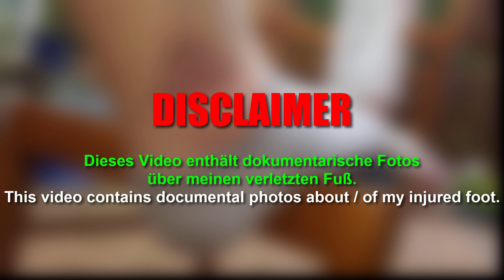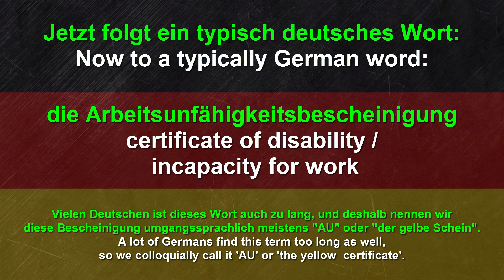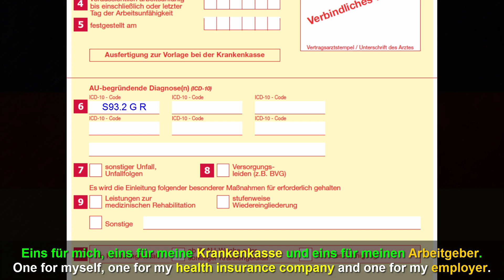GERMAN LISTENING PRACTICE! 🦶 My Painful Foot Injury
Enhance your German listening skills with this engaging narrative! In this video, I recount my personal experience of sustaining a painful foot injury after 26 years of being injury-free. This story offers a unique opportunity to immerse yourself in real-life German language usage, focusing on medical vocabulary and expressions related to injuries.

Throughout the video, you'll hear detailed descriptions of the incident, the symptoms I experienced, and the steps I took towards recovery. This context will help you understand and retain essential German terms and phrases pertinent to health and well-being.

Whether you're a beginner or an advanced learner, this content is designed to improve your comprehension and expand your vocabulary in a practical context.

Jan Müller
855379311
Packstation 118
59755 Arnsberg
Germany